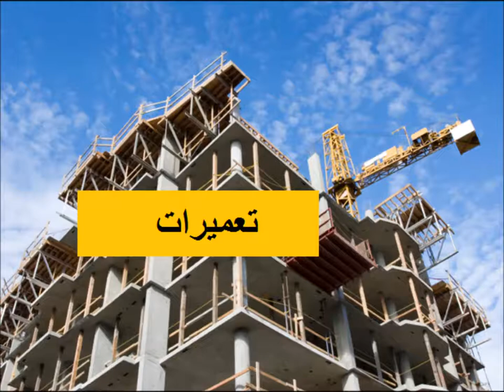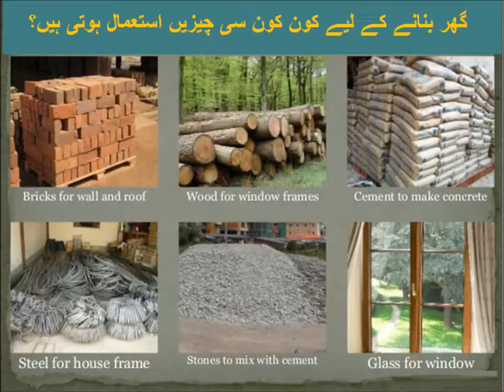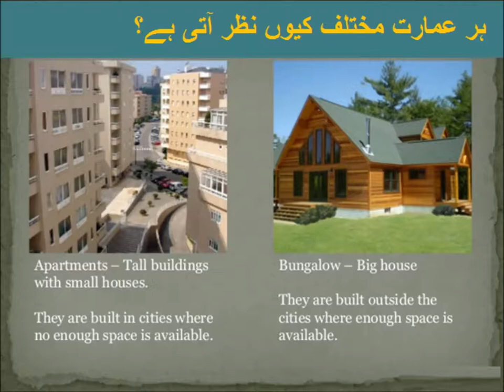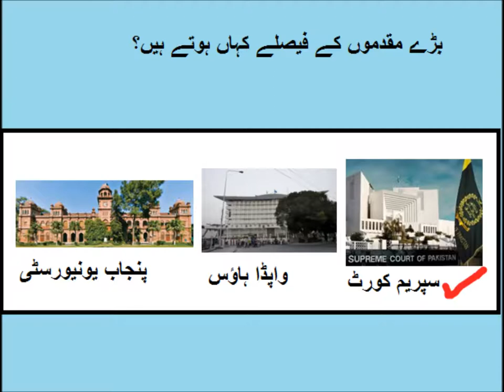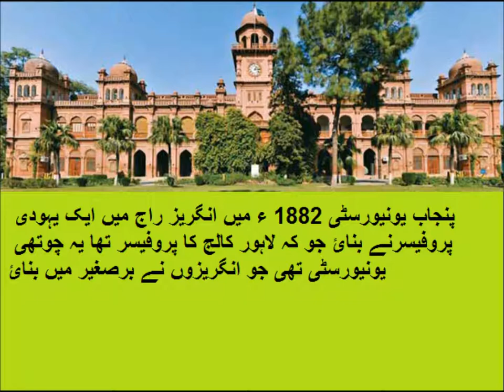General Knowledge/تعمیرات اور اسکے طریقے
construction in urdu for grade 2 kids